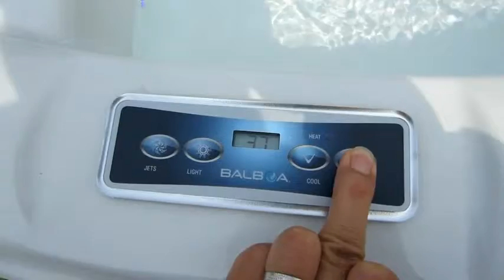B-324 - ZEN SPAS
The B-324 Model with seating for five, the rounded, eye-catching spa takes a cosy, unique soak to aspiring new heights. Barrier-free seating allows you to roam freely whilst the spa's distinctive design embraces family and friends for true garden fun and recreation.